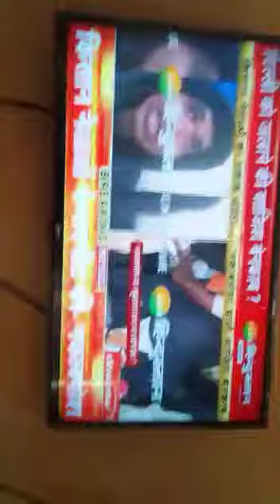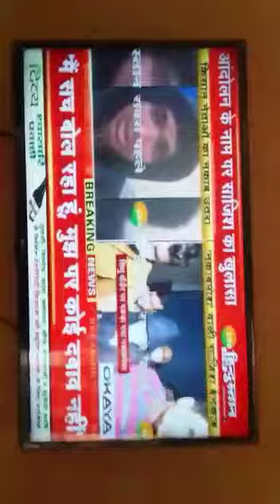kishaan neta huye benakab